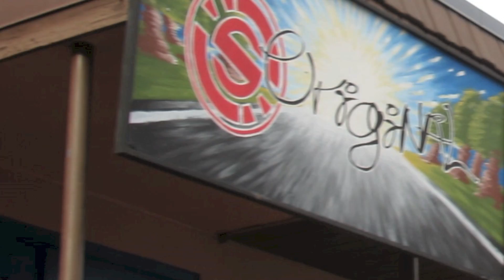Original Skateboards: Justin and Julian Bright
This is the biggest collaboration with the two Bright Brothers in the same video yet.  Over a month of filming, and 13 months of practice.  We put a ton of work into this, and hope you all enjoy :D  We are shredding the: Dropped Freeride 41,  Maven 35,  Apex 34 AV rocker,  Apex 34 DC (chopped)

SONG(S):  I Sleep Alone, Two Door Cinema
                 Breathing Electricity, Electric Magnets